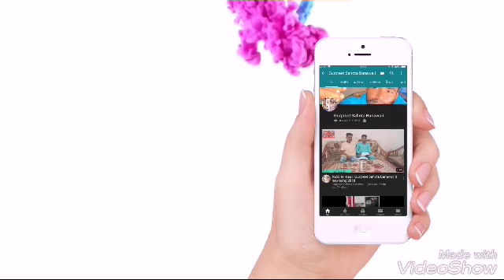Gurpreet Sahota Banawali